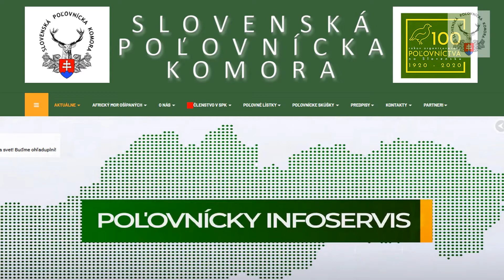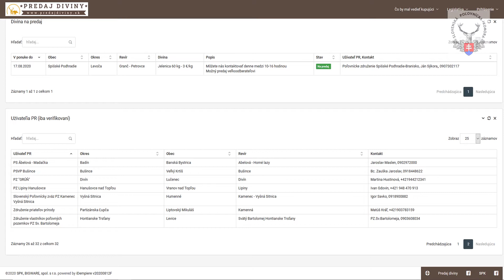Reportáž: Webová aplikácia PredajDiviny.sk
Pozrite si našu krátku reportáž k spusteniu webovej aplikácie PredajDiviny.sk. Dozviete sa tam všetky potrebné informácie, ktoré môžete šíriť medzi svojich priateľov a známych. Tým nám pomôžete , aby sa predaj diviny v koži zvýšil a aplikácia sa stala využívateľnejšou ako je tomu doteraz 🙂 ĎAKUJEME!